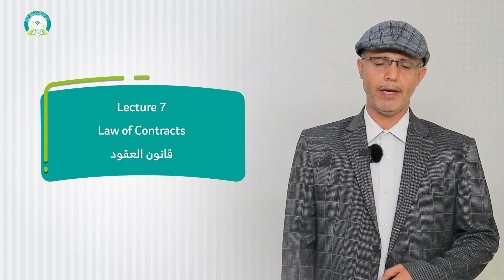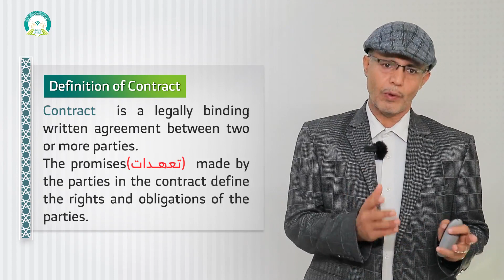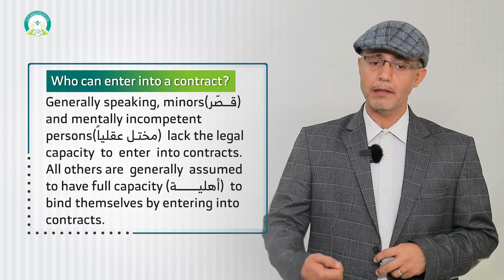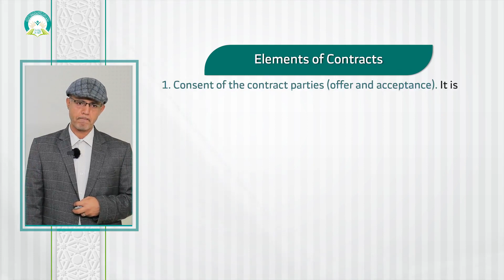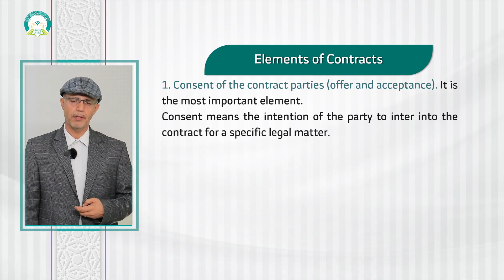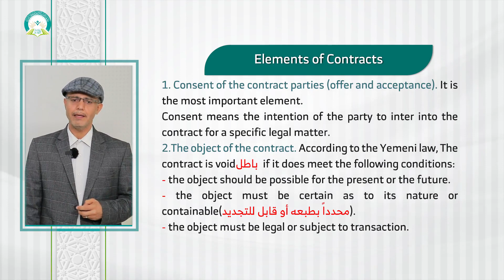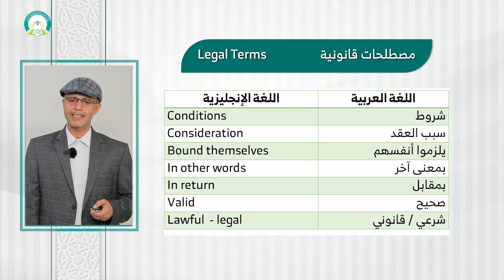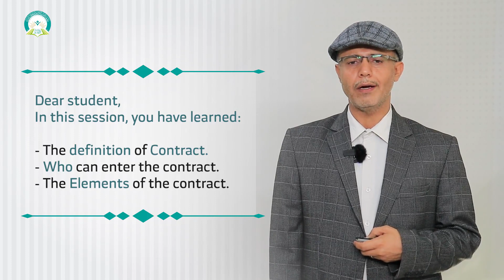المحاضرة (7) قانون العقود Law of Contracts - تقديم: د. عصام حسن المزجاجي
مقرر (مصطلحات قانونية E) - تقديم: د. عصام حسن المزجاجي
عزيزي الطالب: بعد دراسة هذه المحاضرة ينبغي أن تكون قادراً على أن:
1- تعرف مصطلح "العقد".
2. تسرد عناصر العقد.
رابط الدخول على نظام التعليم عن بعد
التعليم عن بعد
 التعلم الإلكتروني
 التعلم الذاتي